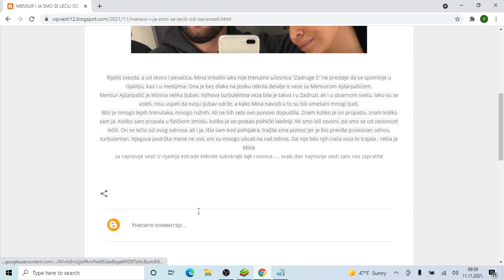MENSUR I JA SMO SE LEČILI OD ZAVISNOSTI! Mina Vrbaški priznala zbog čega je posećivala psihijatra